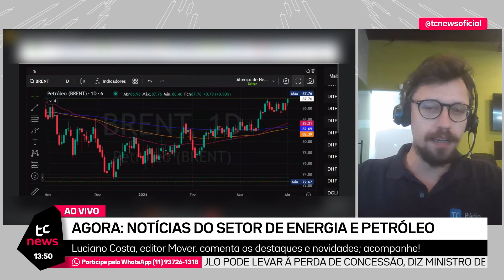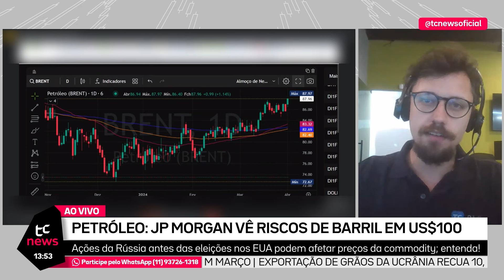BARRIL DE PETRÓLEO A US$100? ENTENDA!